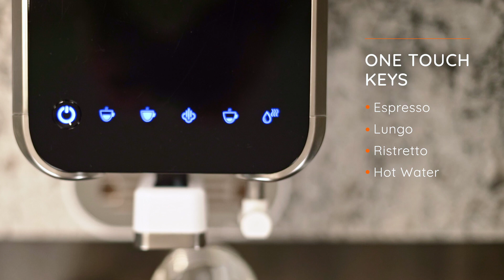Concierge Elite Fully Automatic Bean to Cup Espresso Machine in Diamond White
Enjoy one-touch control for making your
morning (afternoon or evening, too) beverage just how
you like it. The fully automatic CONCIERGE ELITE in
dramatic DIAMOND WHITE is preprogrammed to deliver
the perfect espresso, lungo, or ristretto at the touch of
a button. Brew just the way you like it with the touch of
a button. Smooth. Silky, Delicious, Convenient, Impressive